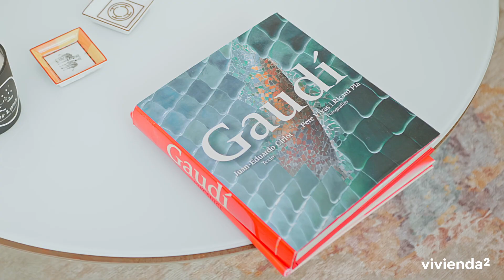vivienda2 pone a la venta: Inmueble en Palacio-Centro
¡Venta Exclusiva por Vivienda2! ¡Piso de lujo frente al Palacio Real, Madrid!

Vivienda2 pone en venta en exclusiva un piso de lujo ubicado frente al majestuoso Palacio Real, en una finca histórica de 1901. Esta propiedad, completamente reformada, ofrece excelentes acabados y está diseñada para ser disfrutada al máximo. Totalmente exterior y con todas las estancias dotadas de ventanas, este piso garantiza una abundante iluminación natural y una ventilación óptima. Frente al Palacio Real, en una de las zonas más prestigiosas y céntricas de Madrid.

Esta ubicación te permitirá disfrutar de vistas espectaculares y de la proximidad a los monumentos históricos más emblemáticos de la ciudad. Construida en 1901, la entrada a la finca ha sido recientemente remodelada, manteniendo su encanto histórico mientras se adapta a las necesidades modernas.

Generosa distribución que incluye 2 salones, 2 dormitorios y 2 baños en suite más 2 aseos, proporcionando un amplio espacio para vivir cómodamente. Cocina moderna y totalmente equipada, diseñada para maximizar la eficiencia y el estilo. Todas las estancias del piso tienen ventanas, asegurando una excelente luminosidad y ventilación natural. La finca cuenta con servicio de conserje, garantizando seguridad y comodidad para los propietarios.

Excelente conexión con varias líneas de metro y autobús, facilitando el acceso a cualquier punto de la ciudad. Muy cerca de todos los servicios necesarios, como supermercados, centros de salud, colegios y más, ofreciendo comodidad en el día a día. Piso recién reformado con acabados de alta calidad, la obra fue realizada para vivir los propietarios, por lo que todos los acabados son de alta calidad.

Madrid es una ciudad donde se respira el lujo y el buen ambiente, con una vibrante vida cultural y social. Vivir en esta ciudad te permitirá disfrutar de una calidad de vida excepcional, con todo lo que necesitas al alcance de la mano. Este piso es una oportunidad única para aquellos que buscan una propiedad de lujo en una ubicación inmejorable.

Con su excelente reforma, sus amplios espacios y su inmejorable ubicación, esta propiedad es ideal tanto para vivir como para invertir.